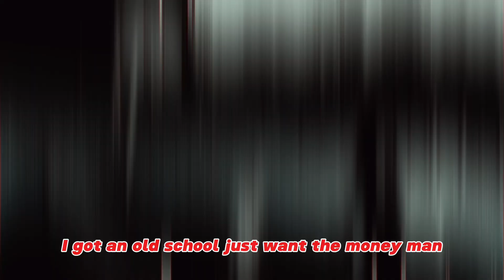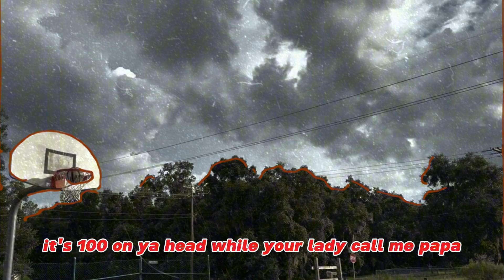Don’t Doubt it By Scoota1031 and Rondo@viralhog ​⁠@SayCheeseTV ​⁠@kornchannel ​⁠@Misfits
Don’t Doubt it By Scoota1031 and Luh Rondo

Don’t doubt it link